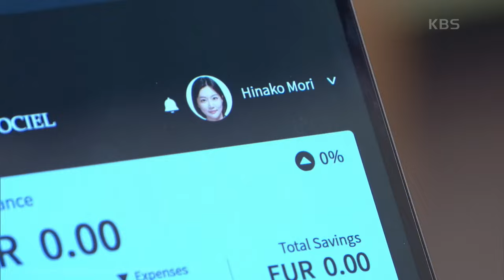＂내 돈 어디 갔어＂ 통장을 해킹 당한 하연주...? [피도 눈물도 없이/The Two Sisters] | KBS 240611 방송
＂내 돈 어디 갔어＂ 통장을 해킹 당한 하연주...?

KBS 일일드라마 ‹피도 눈물도 없이› ‹The Two Sisters›